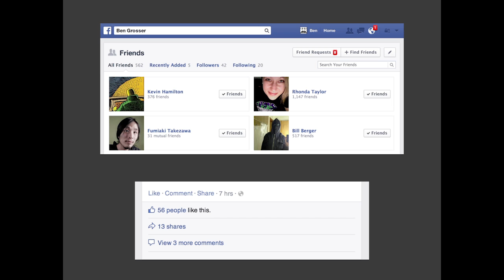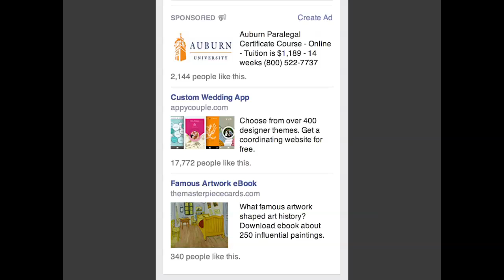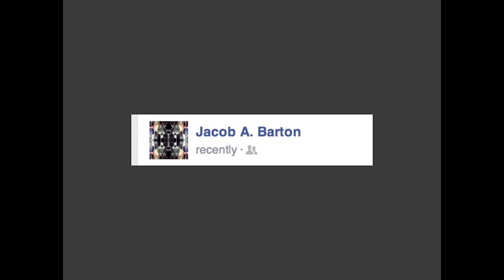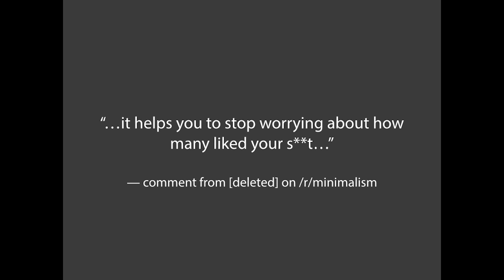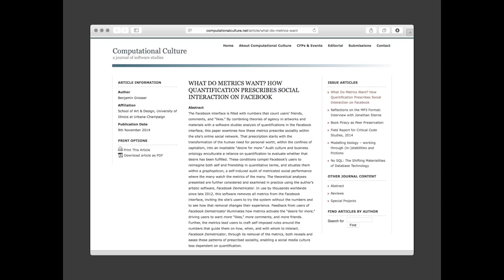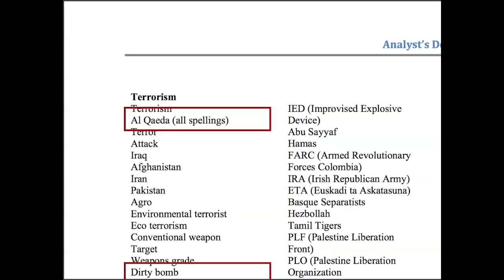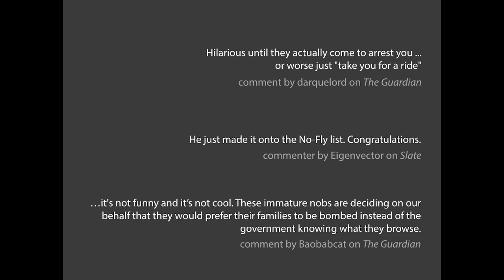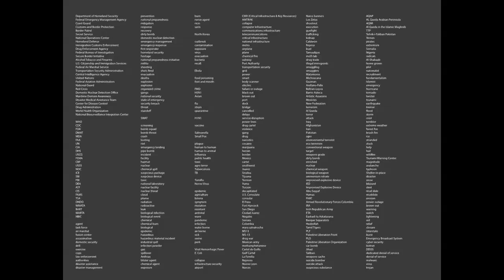Net Art: Ben Grosser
​Hide the Metrics and Scare the NSA! Net Art as Artistic Research